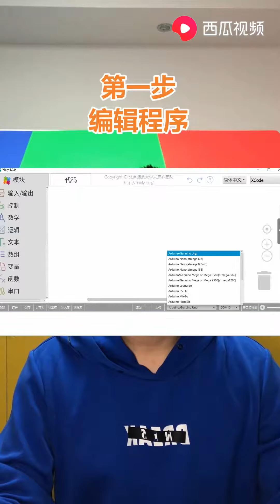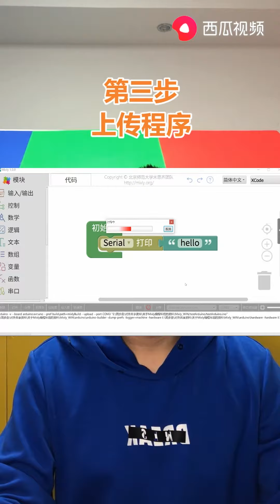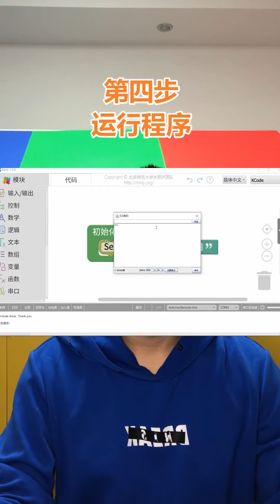Android MCU Internet of Things small electronic experiment 還不會使用Mixly和Arduino的朋友關注這條視頻！